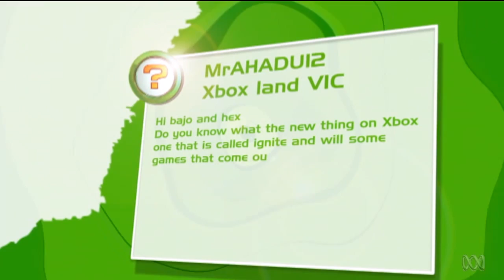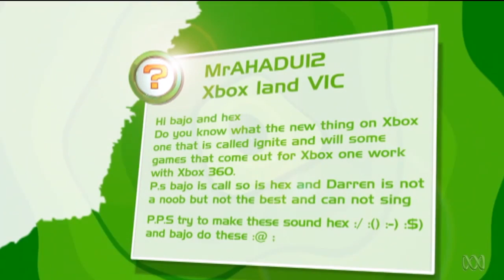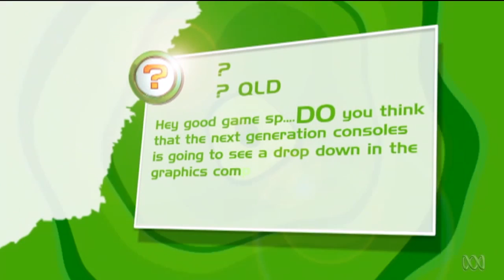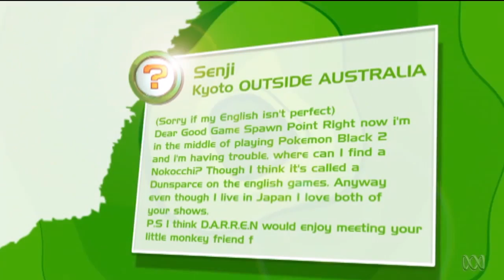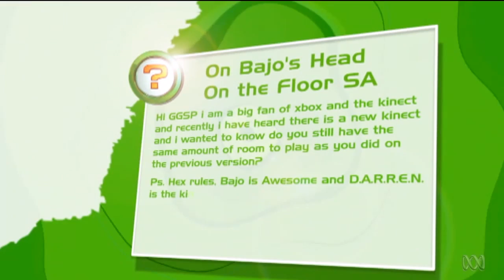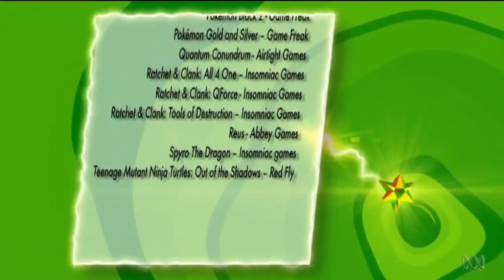Ratchet & Clank: Q-Force, Reus & We chat to Ratchet and Clank creator Ted Price! | Ep 18 | 2013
Hex, Bajo and D.A.R.R.E.N. are back in the Good Game Spawn Point studio where we find DARREN not to happy to hear about a bout a certain other robot being mentioned on the show.